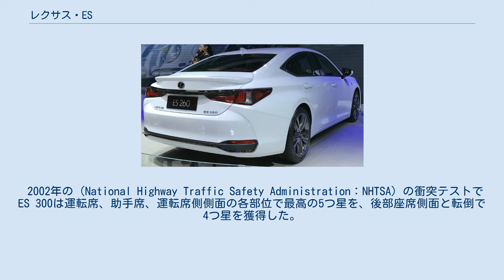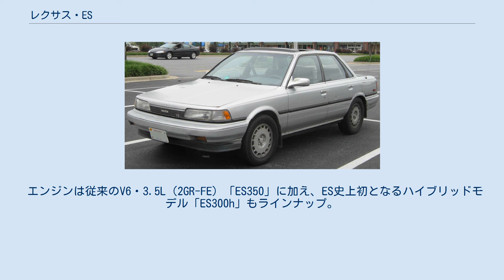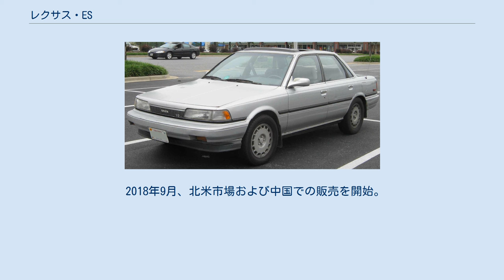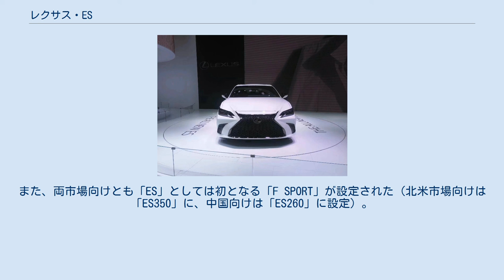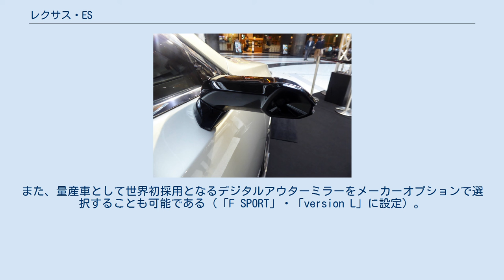レクサス・ES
7代目モデル ES（イーエス、Lexus ES）は、トヨタ自動車が展開する高級車ブランド「レクサス」の中大型セダンである。
 日本で販売されていたモデルについて初代はカムリプロミネント、2〜4代目はトヨタ・ウィンダムを参照。
 1989年に北米市場でレクサスブランドが立ち上げられた当初から「LS」と共にラインアップされている車種であり、「RX」と並び、レクサスの最量販車種となっている。
レクサスのラインアップ上では「IS」と共に米ドル価格＄40000前後のミドルクラス（プレミアムDセグメント）を受け持つモデルとして位置付けられている。
レクサスのセダンで唯一のFF車であり、「IS」や「GS」と比較した場合、走りよりも乗り心地に重きを置いた作りがなされており、日本的な高級車となっている。
 初代モデルは、日本で販売されていた「トヨタ・カムリプロミネント4ドアハードトップ」をベースに細部をモディファイして北米市場で発売。
フラッグシップモデルである初代LSとともに、北米での開業まもないレクサスを支えるモデルとなった。
以降、2代目から4代目は日本国内のみ「トヨタ・ウィンダム」として販売されたが、5代目・6代目に相当するモデルは日本では販売されず、海外市場専用モデルとなっていた。
長らく北米、中国を中心とした販売が続き、特に北米市場では長期に渡ってレクサスの基幹車種としての地位を得ていた 一方、日本および欧州への投入は見送られていた。
 その後、2018年10月にリリースされた7代目より「ES」としては初めて日本市場に導入。
また、順次、欧州市場にも投入されることとなった。
 1989年登場。
「カムリプロミネント・4ドアハードトップ」のレクサス版として販売された。
カムリプロミネントとはフロントグリルなどのデザインが異なり、「LS」に似たイメージが演出された。
車名エンブレムはテールランプに装着されている。
 初代レクサス・ES（VZV21）は、1989年1月にデトロイトで開催された北米国際オートショーで登場した。
レクサスという新ブランドがフラッグシップ車の「LS 400」1車種のみで発足するのを避けるため、営業的見地からエントリーモデルとしてESが同時に登場することとなった。
「ES 250」と名付けられ、カムリと同じ2.5LV型6気筒エンジンが搭載された。
これまで日本市場専売だったv20系4ドアハードトップのトヨタ・カムリプロミネント/ビスタ（V20）をベースにしたバッジエンジニアリングである。
 外装は同世代のトヨタブランド車のボディスタイルやと車体寸法と同様であったが、より高級車らしさを演出するため、目立つフロントグリル、大型のテールライト、クローム飾り、フレームなしの窓、LSのものと似た特徴あるデザインのホイールを、内装では6スピーカーのパイオニアサウンドシステム、木製化粧板、ワンタッチ式パワーウインドウ、革製シートといった装備を備える。
トランスミッションは「ノーマル」と「パワー」両モードを選択できる電子制御4速オートマチックトランスミッション（ECT）と5速のマニュアルトランスミッション（MT）が選択できた。
 安全装備としては運転席SRSエアバッグとABSがあり、オプションで15インチアルミホイール、電動式運転席パワーシート、電動式ムーンルーフ、CDプレーヤーといったものがあった。
革製の内装はオプションでの設定であったがほぼ共通に注文され、布張り内装のES250も少数だが生産された。
 ESは「高級スポーツセダン」と位置付けられ、発売当時の米国市場での希望小売価格は約2万2000ドルであった。
発売されて最初の1ヶ月間で1,216台の販売を記録したが、これはESと異なり独自かつ全く新規のプラットフォームを使用したLSの前には色褪せたものであった。
 初代モデルの生産は1989年8月30日に始まり1991年7月5日に終了し、生産台数は1990年モデルが19,534台、1991年モデルが17,942台で、そのほとんどがAT車であった。
生産期間も短かったため、現在では米国の路上で見かけることは稀である。
 1991年登場。
このモデルの日本でのトヨタブランド版が初代ウィンダムである。
日本にはない5速MT車の設定もあった。
 1991年9月にレクサスは1992年モデルとして2代目ES（VCV10）を発表。
外観は全く新しいスタイリッシュなデザインとされ、LSとも共通の特徴を持つようになり、モデル名...